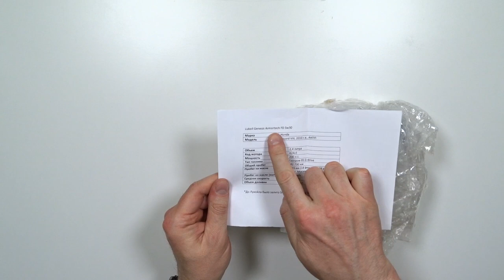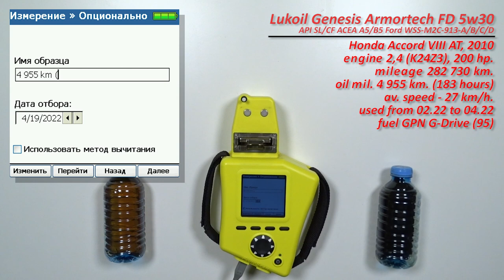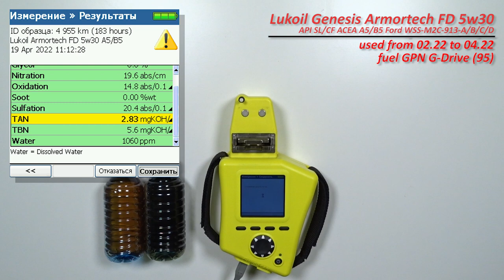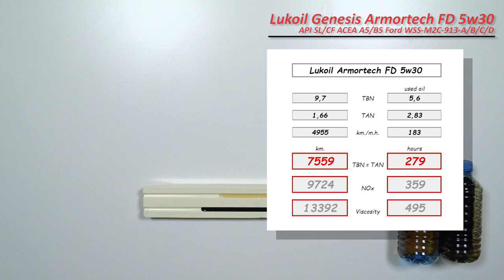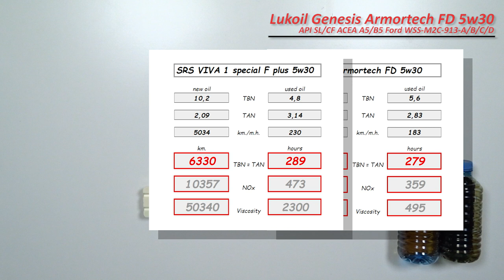Lukoil Genesis Armortech FD 5w30 (отработка из Honda, 4 955 км., 183 моточаса, бензин).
Иван из Москвы, прислал образцы масла Lukoil Genesis Armortech FD 5w30.

Масло использовались в  автомобиле Honda Accord VIII, 2010,
двигатель 2,4 (K24z3), 200, л.с., АКПП,
99% эксплуатации Москва
эксплуатация с февраля по апрель 2022 г.
без доливок

топливо Газпромнефть G-Drive 95

Благодарю Ивана за предоставленные образцы и поддержку!